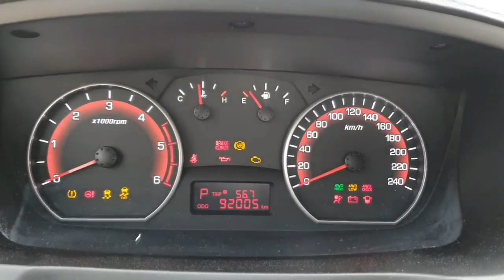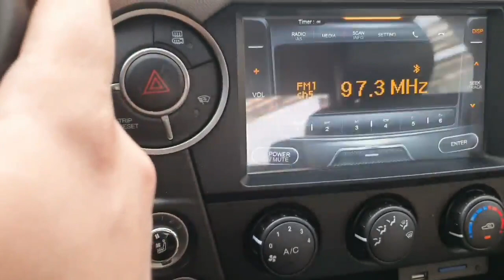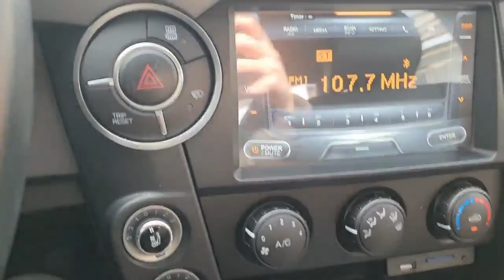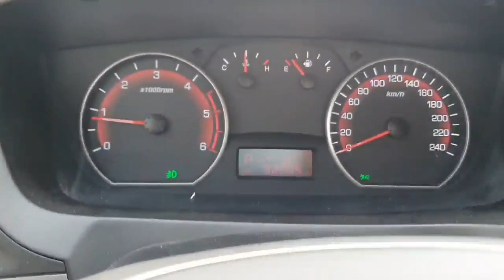2017 SSNAGYONG KORANDO SPORTS 4WD